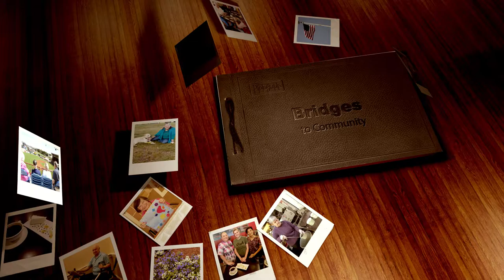Bridges to Community - 06 Grand Opening of Roudenbush Community Center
Sarah and Erica learn all about the re-opening of the wonderful Roudenbush Community Center in Westford and talk to the Director of Community Outreach, Stephanie Lanzillo.